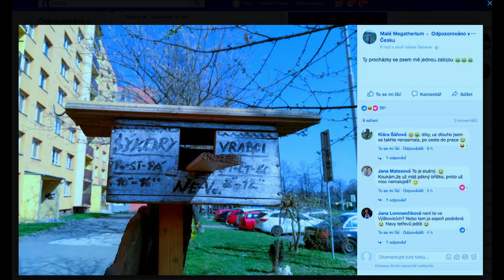Stalo se - Show Jana Krause 11. 4. 2018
Hosté: Zpěvačka Ilona Csáková, spisovatel Ota Kars a influencer Tomáš Břínek.